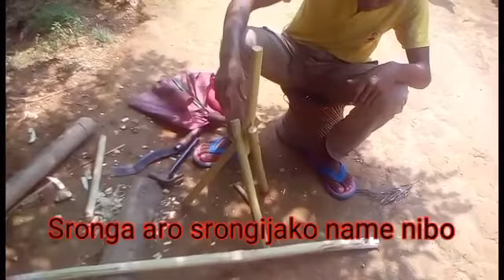Maikai selfie stick-ko bolchi tripod tarigen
Mitela na.songni ia video-ko nianina

Agan gimin gita anga dancing video aro breaking news-rangkode man.osa upload ka.gen indiba man.jaode ka.jawa

Ka.sara ripengrang anga gital youtuber indakeming ia video-o anga na.songna nidikaniko on.a ongode angko kema ka.pabo maina angade da.osa videorangko upload ka.e nienga

Anga changjaenga ine nika ongode nangna skie onatna gualnabe aro na.song angna WhatsApp ka.eba aganatna man.gen ian angni WhatsApp
NO.8119975184